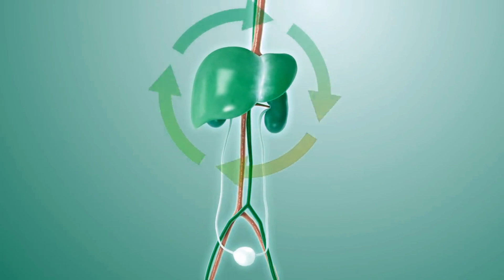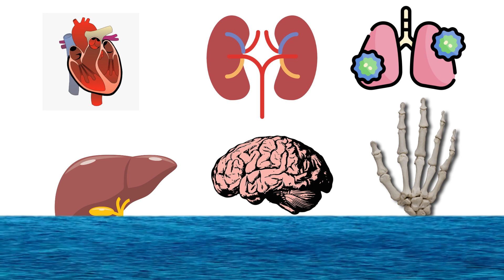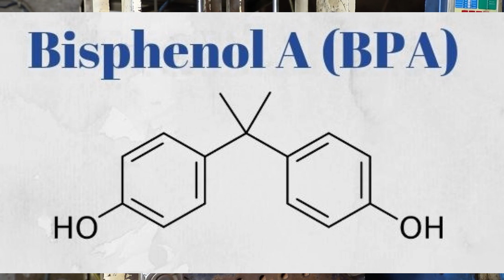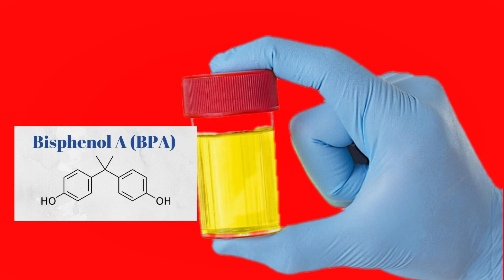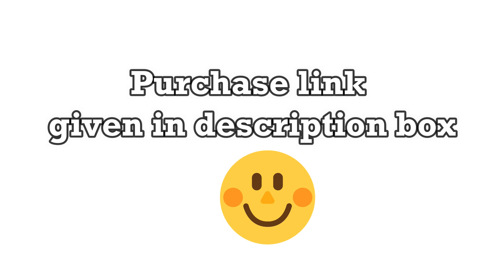सावधान ! इस प्रकार पानी पिने से हो सकती है गंभीर बीमारियाँ || Parents and Children Must watch this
जल ही जीवन है ये लाइन हम बचपन से ही सुनते आ रहे है पर आज हमने इस लाइन को अपने गलत हैबिट्स के कारन बदल दिया माँ प्रकृति द्वारा दिए गए उस शुद्ध जल को हमने  है जहर के सामान बना दिया है । आपका परिवार भी तो कही इस जहर का सीकर नहीं हो रहा , मैं ऐसा क्यों कह रहा हूँ इसे  जानने के लिए आज का यह वीडियो पूरा जरूर देखे

Alternative of plastic bottles purchasing link
Cello Goldie Stainless Steel Water Bottle-
Zandu Copper Water Bottle-
BSE STORE Eco Friendly Clay Water Bottle -

What is TriHealthy?

Tri means (Mind , Body & soul) and healthy means fit and happy our youtube channel is a health education platform, formed with an aim to bring man close to Mother Nature. We provide holistic knowledge about health, coming from our vedas & scriptures.

we want to change the wrong habits of people and aware them of lifestyle diseases and disorders because your one decision change your entire life

Following the TriHealthy lifestyle empowers you to become your own doctor. You live a life of optimal health and automatically cure all chronic diseases you might be suffering from - simply by changing your food & lifestyle. Let's come together and save the planet from ever increasing diseases.